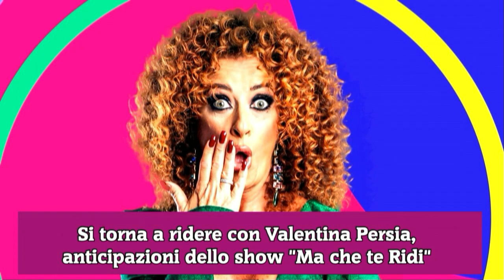Si torna a ridere con Valentina Persia, anticipazioni dello show "Ma che te Ridi"